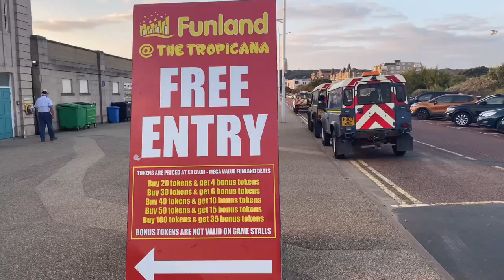Funfair at Weston super Mare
Funfair at Weston super mare [ Funland 2021] funfair vlog.
I had a great evening riding on some of the rides at Funland at the Tropicana, there is such a great choice of rides for all ages.

Funland Theme Park is a fairground located on the Seafront of the original British Seaside resort of Weston-super-Mare on the North Somerset Coast in The Tropicana.

Funland Theme Park is packed full with Rides for all ages, delicious food, fun & games.

So whether you're wanting to experience high g-forces on the Rock Rage, take a spin on the Fabulous Waltzer, go crazy on the Euro Coaster, or simply enjoy the refreshments, there is something for everyone at this outstanding UK destination. A fun day out or a fantastic staycation theres something for the whole Family.

Hi, I am Ant from Weston Super mare in the UK. My channel is all about me and my hobbies which are flying Drones and driving my small speed boat.

Weston super mare | Funland Funfair | Weston super mare Seafront

 MY GEAR: 🎬
🎥Fimi Palm:Hand Held camera with a gimble
📹DJI Osmo Action:Great Action camera.
🚁DJI Mavic Mini Drone:Awesome little drone,very easy to fly.
📱iPhone 11 Pro:Great Phone with a Great Camera.
⚗️Lens Sphere:Great for taking unusual photos.
🎒Manfrotto Essential Backpack:Top Quality backpack.
🛴Scooter:Great way of getting around.
🖥 iPad:Awesome bit of kit, easy to travel around with.
💾KineMaster Editing Software:Great software for editing video, easy to use.
🚤 Small 11ft Speed Boat:Small speed boat with a mariner 60hp Outboard.